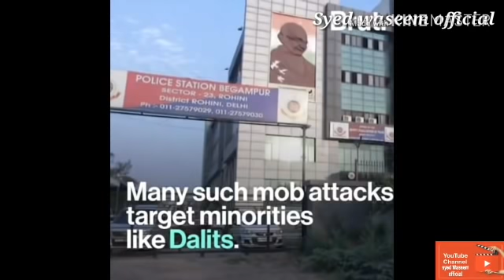Hijde ,napusat,bahagwa atankion ko syed Waseem ka jawab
Video from Syed Waseem

Asalamu alaikum to all friends

Ye video banana ka madsad ye hai hindustan me aman or shanti rahe or indian constitution ne hame jo haq diyahai uske tahed humsub bhaichargi se hindustan me rahe or aise atanki log hindustanse bahar ho jaiye ...